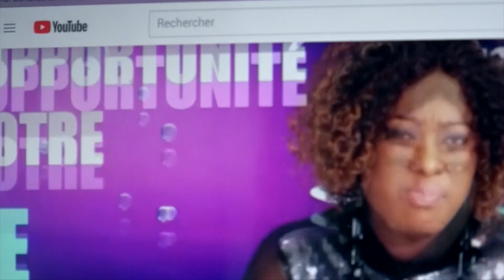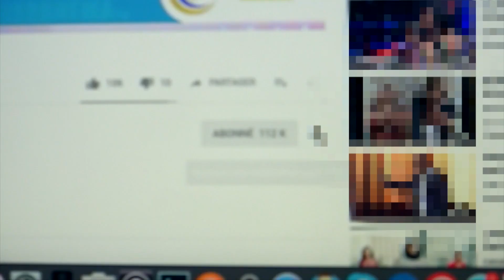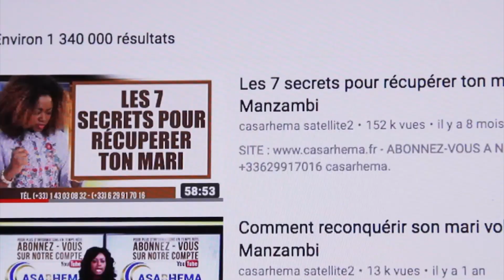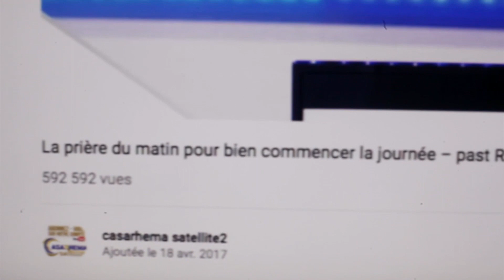Dieu peut changer ta situation — Spéciale arrivée du bishop Charles Agyinasare à Paris ~ CASARHEMA